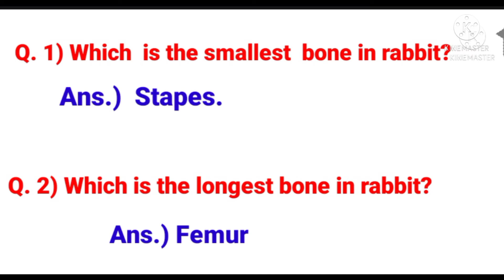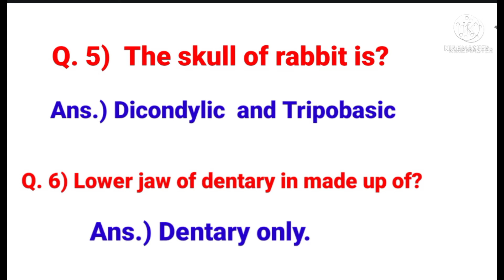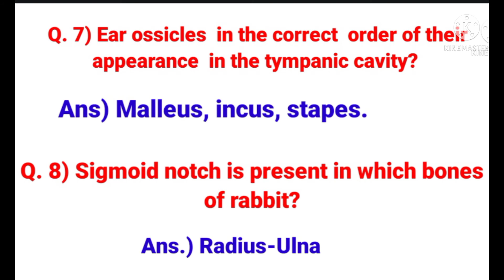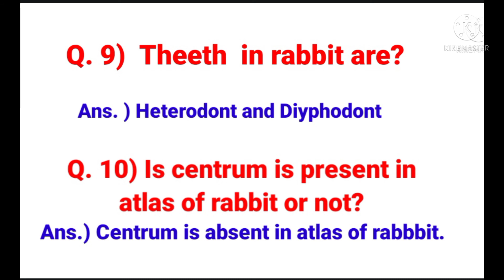B. Sc. Zoology practical viva questions answers